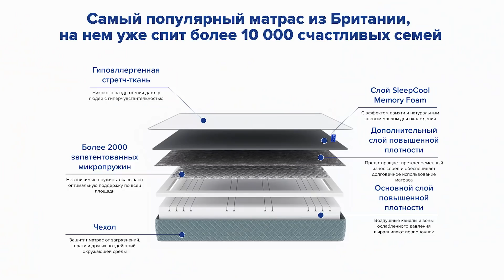Наш новый ортопедический матрас! На чем спать, чтобы не болела спина?!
Ремонт и обустройство новой квартиры продолжаются! Сегодня мы подробнее поговорим о спальне и выборе матраса для спального места. Почему важно выбрать правильный матрас? И почему матрас должен быть ортопедическим? Как ортопедический матрас влияет на качество сна? Что такое “эффект памяти” и мультизонность?  Ну и, конечно, ключевой вопрос, поможет ли новый ортопедический матрас Blue Sleep избавиться мне от болей в спине.

Смотрите видео! Пишите в комментариях, что для вас более важно: диван и экономия места в квартире или кровать с матрасом и правильный сон?